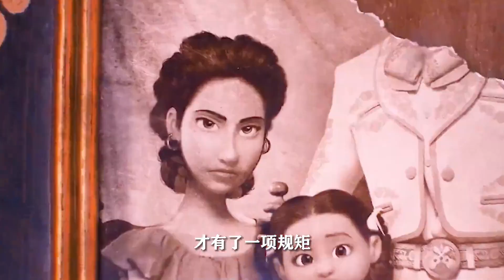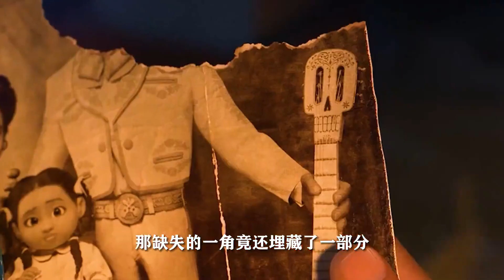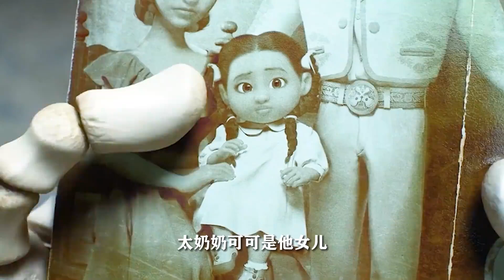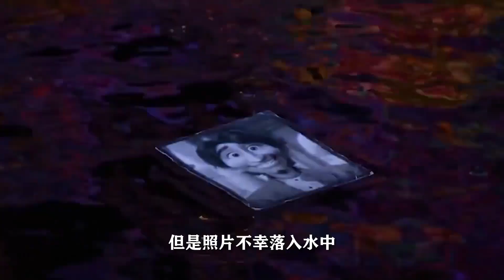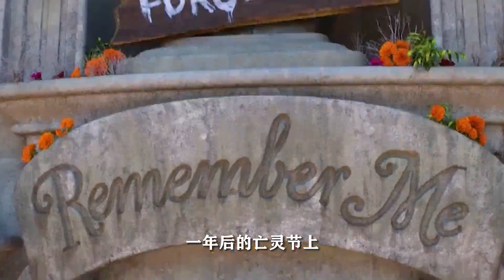Coco-这部令我上瘾的动画电影竟然赢得奥斯卡金像奖 An Animated Film Meant for Kids, but I Couldn't Stop Watching It!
米格尔不幸地出生在一个视音乐为仇敌的家庭之中，一家人只盼着他快快长大，好继承家里传承了数代的制鞋产业。一年一度的亡灵节即将来临，每逢这一天，去世亲人们的魂魄便可凭借着摆在祭坛上的照片返回现世和生者团圆.

Miguel was unfortunately born into a family that viewed music as their enemy. The whole family hoped that he would grow up quickly to inherit the generations-old shoe-making industry. The annual Day of the Dead was approaching, and on this day, the souls of the departed could return to the living world and reunite with their loved ones through the photos placed on the altar.